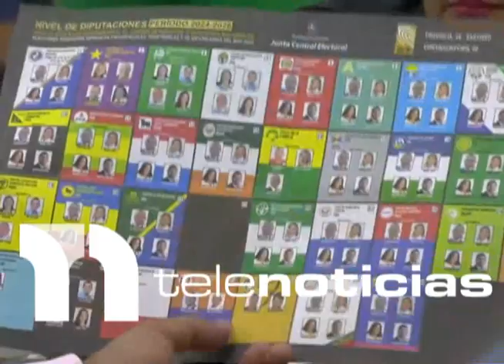38 años como diputado por Santiago Máximo castras podría quedar fuera de la curul